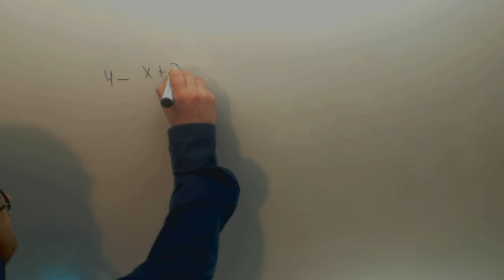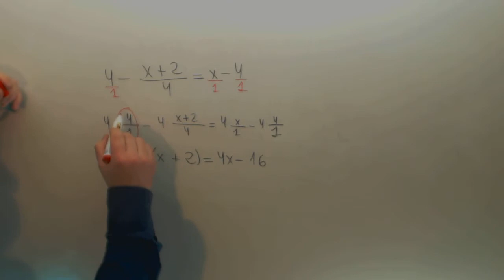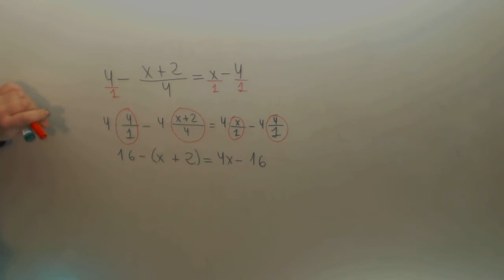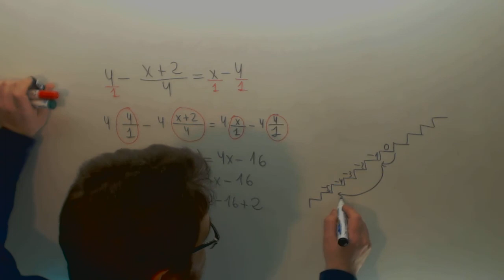Ecuaciones de primer grado 05 Matematicas 3º ESO Academia Usero Estepona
Ecuaciones de primer grado 05 Matematicas 3º ESO Suscríbete a nuestro canal en Youtube para ayudarnos a seguir creciendo Academia Usero en Estepona, el centro de formación con más vídeos en Internet del Mundo presenta